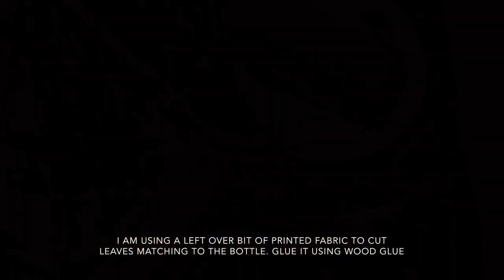Easy fabric decoupage on bottle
Use your old bottles and leftover fabric to prepare this adorable bottle decoration. Materials needed for this bottle craft project are:
1. Wine bottle
2. Fabric
3. Old potpourri collection
4. Jute twine
5. Masking tape
6. Acrylic paint
7. Glue
8. Hot glue
9. Craft varnish

Try this easy bottle art project at home & let me know your comments & suggestions... Happy crafting...!!!🙂